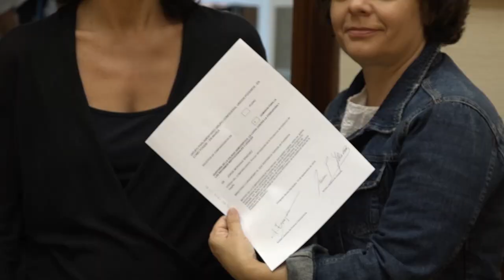El Grupo Parlamentario registra una petición de comparecencia de Jorge Moragas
Carolina Bescansa y Gloria Elizo presentan en el registro del Congreso de los Diputados una petición de comparecencia de Jorge Moragas por el caso Arístegui-De la Serna.
16 de Septiembre de 2016